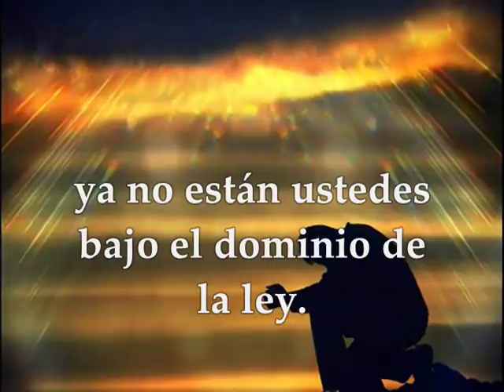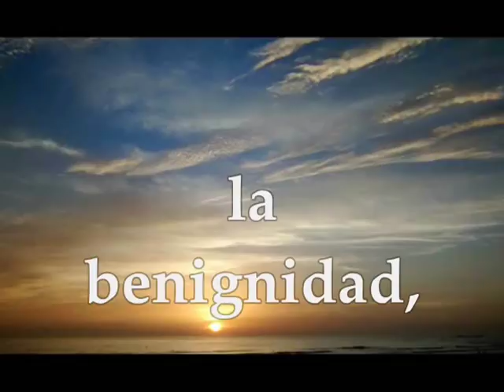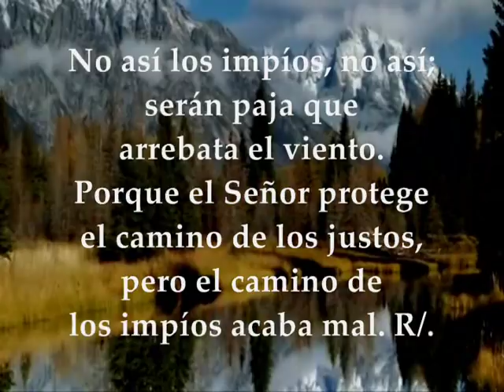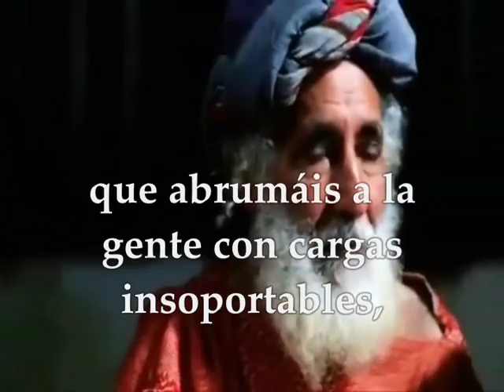Evangelio del día lecturas miércoles 17 de octubre de 2018 Semana XXVIII Tiempo Ordinario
Evangelio del día lecturas miércoles 17 de Octubre de 2018 Semana XXVIII Tiempo Ordinario Ciclo B Primera Lectura: De la carta del apóstol san pablo a los Gálatas 5,18-25 Salmo 1, 1,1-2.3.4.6 R/. El que te sigue, Señor, tendrá la luz de la vida Evangelio según San Lucas 11, 42-46
Primera lectura
De la carta del apóstol san Pablo a los Gálatas 5,18-2 : Si os guía el Espíritu, no estáis bajo el dominio de la ley. Las obras de la carne están patentes: fornicación, impureza, libertinaje, idolatría, hechicería, enemistades, contiendas, envidias, rencores, rivalidades, partidismo, sectarismo, discordias, borracheras, orgías y cosas por el estilo. Y os prevengo, como ya os previne, que los que así obran no heredarán el reino de Dios. En cambio,
el fruto del Espíritu es: amor, alegría, paz, comprensión, servicialidad, bondad, lealtad, amabilidad, dominio de sí. Contra esto no va la ley.
Y los que son de Cristo Jesús han crucificado su carne con sus pasiones y sus deseos. Si vivimos por el Espíritu, marchemos tras el Espíritu. Palabra de Dios
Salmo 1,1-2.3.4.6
R/. El que te sigue, Señor, tendrá la luz de la vida

Dichoso el hombre que no sigue el consejo de los impíos,
ni entra por la senda de los pecadores,
ni se sienta en la reunión de los cínicos;
sino que su gozo es la ley del Señor,
y medita su ley día y noche. R/.

Será como un árbol
plantado al borde de la acequia:
da fruto en su sazón
y no se marchitan sus hojas;
y cuanto emprende tiene buen fin. R/.

No así los impíos, no así;
serán paja que arrebata el viento.
Porque el Señor protege el camino de los justos,
pero el camino de los impíos acaba mal. R/.
Evangelio según san Lucas 11,42-46: En aquel tiempo, dijo el Señor: «¡Ay de vosotros, fariseos, que pagáis el diezmo de la hierbabuena, de la ruda y de toda clase de legumbres, mientras pasáis por alto el derecho y el amor de Dios! Esto habría que practicar, sin descuidar aquello. ¡Ay de vosotros, fariseos, que os encantan los asientos de honor en las sinagogas y las reverencias por la calle! ¡Ay de vosotros, que sois como tumbas sin señal, que la gente pisa sin saberlo!»
Un maestro de la Ley intervino y le dijo: «Maestro, diciendo eso nos ofendes también a nosotros.»
Jesús replicó: «¡Ay de vosotros también, maestros de la Ley, que abrumáis a la gente con cargas insoportables, mientras vosotros no las tocáis ni con un dedo!» Palabra del Señor